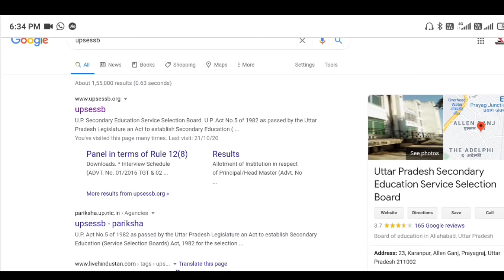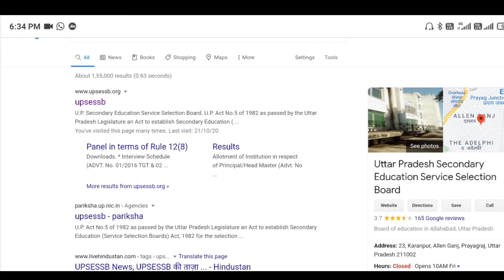UP 17000 teacher vacancy | upsessb tgt pgt recruitment | up tgt pgt eligibility or syllabus | news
इस शिक्षक भर्ती से संबंधित अगर आपका कोई सवाल संदेह या आप भ्रमित है तो यह वीडियो देखें A to Z सभी जानकारी मिल जायेगी

UP TGT PGT में किस क्षेत्र (राज्य) में आपका ट्रांसफर और नियुक्ती होगी ।